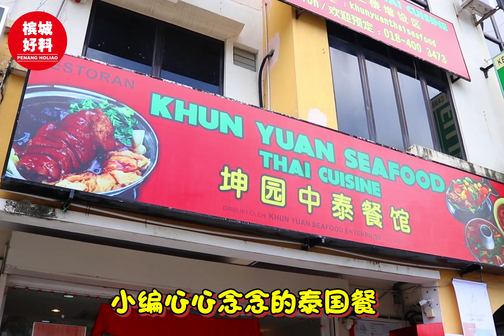【 槟城隐藏式正宗中泰餐馆‼️多样泰式菜品供你选择】| 槟城好料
来来来，今天跟着小编一起Sawadeekap！喜欢泰式料理的槟城朋友赶紧看过来，这家位于📍Sungai Ara的坤园中泰餐馆的菜色真的很好料！这里的主厨经验丰富，这里绝对可以吃到最正宗的泰国菜！
❤️ 开胃餐必须来个“ 一口一包”的Miang Plah, 他们用足料，务必要让你胃口大开！🤤
❤️ 泰式料理必定order泰式东炎海鲜，酸酸辣辣的开胃汤头，让小编一碗又再来一碗！
❤️爱吃的海鲜的朋友绝对不会忘记点份酸辣青柠蒸蛤，汤头还带点微微海鲜的甜味，大家可以去试试看！
❤️ 酸辣汤炸鱼Keng Som是小编的最爱，真的非常下饭！
❤️我们还点了炸空心菜，不但脆脆爽口，真的让人吃了又想再吃，当作饭前饭后的小零食都没问题，还可以搭配主厨秘制酱料一起吃唷！
❤️ 全部是都是泰式煮炒，味道都非常正宗哦，像是暹式炸肉、青椰咖喱鸡都必点之一。
❤️ 泰式料理绝忘不了点杯泰式奶茶，他们也有泰式甜品-马蹄椰奶唷！
【 📍Khun Yuan Restaurant坤园中泰餐馆】
🏠地址 ：4C, 1, Tingkat Kenari, Sungai Ara, 11900 Bayan Lepas, Penang
⏰时间 ： 11am-2.30pm/6pm-10.30pm（星期二休息）
面书： Khun Yuan Restaurant 坤园中泰餐馆
Non halal ThaiCuisine sungaiara penang thai holiao 坤园 槟城好料 penangholiao.

好料来咯！